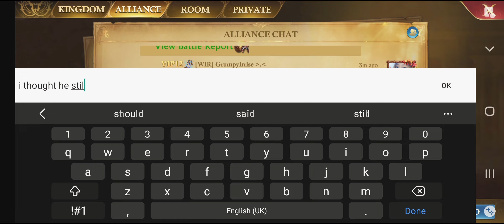GOG..INSANE NewWorldEvent byK385 Irrise..Rank#2/Massive GoldBurn ft.K731End,K171El inca,K331KS&More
for further instruction contact on line
f_a_l_c_o_n